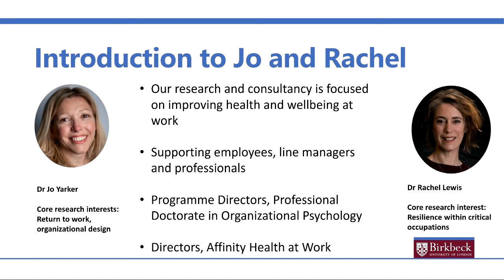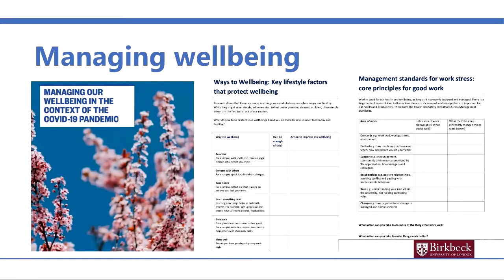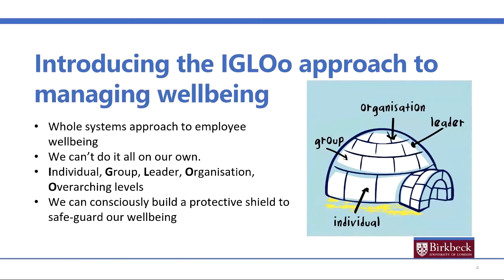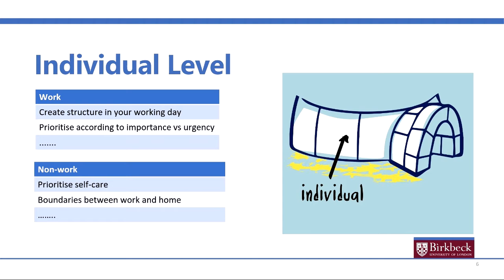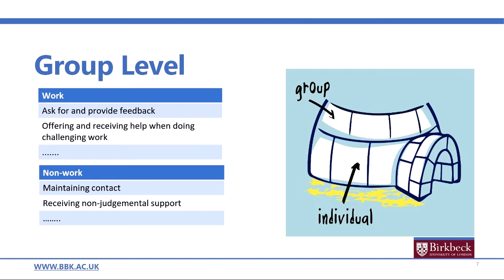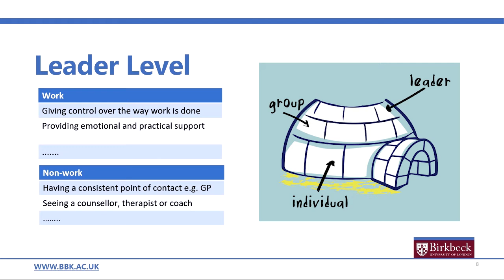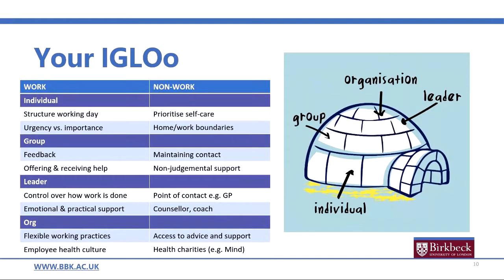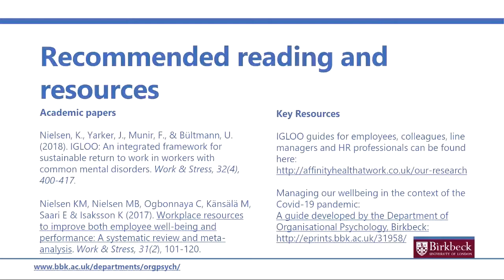BirkbeckInspires: Rachel Lewis and Jo Yarker on work and wellbeing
Birkbeck has launched a new programme, 'Birkbeck Inspires', a free online events, activities and resources programme designed to inspire learning, provoke thought, and entertain and excite curious minds.

The past few months have brought into sharp focus the importance of maintaining both our physical and mental health. Work has consistently been found to be a significant contributor to both mental and physical health. With the blurring of work and personal life, recognising the impact of work on wellbeing is key. In this video Rachel Lewis and Jo Yarker, Chartered Psychologists and Directors of the Professional Doctorate in Organizational Psychology, talk about focusing on how you can best support your mental and physical health, informed by both their research and that of others.

Follow Birkbeck, University of London, on Facebook for regular updates on the series for content as it's released as well as timings of future bookable live events.